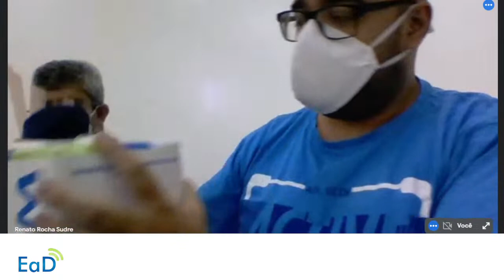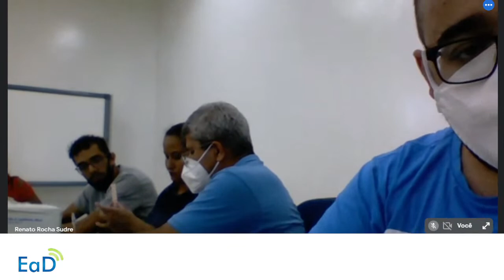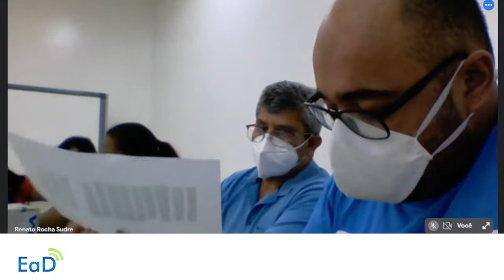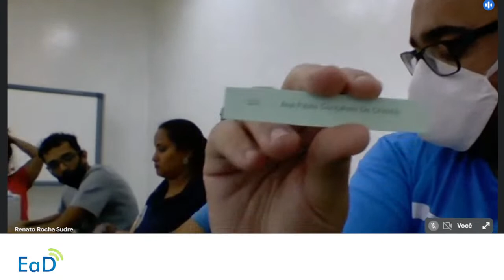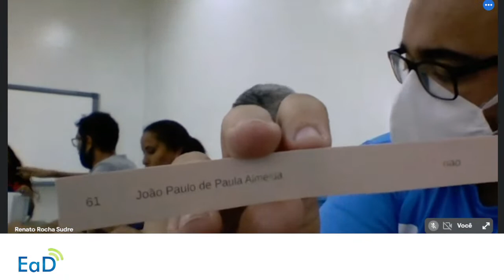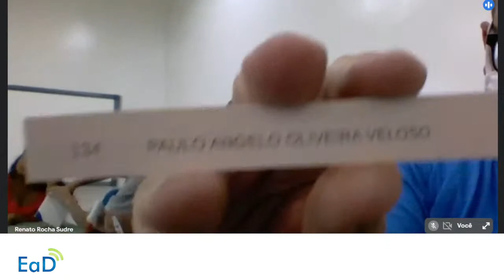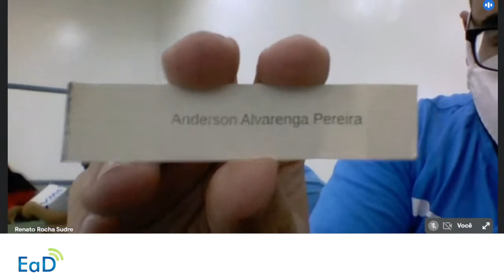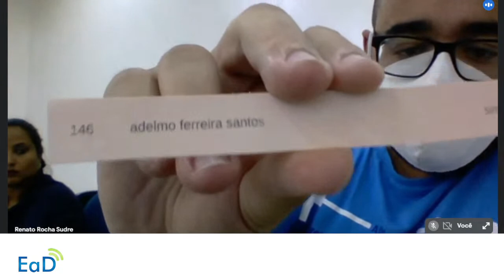Sorteio de fiscais e assistentes de coordenação para SASI 2021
COPESE/UFVJM